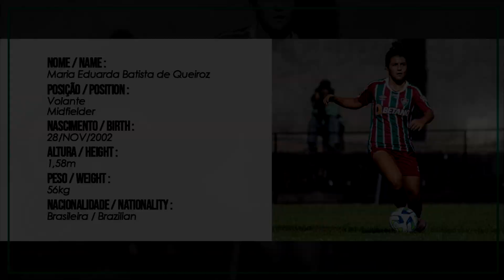DUDA BATISTA - VOLANTE - FLUMINENSE (RJ) | DVD DE JOGADOR OFICIAL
Vídeo da atleta Duda Batista do Fluminense (RJ). Veja abaixo mais detalhes da jogadora.
Nome Completo: Maria Eduarda Batista de Queiroz
Data de Nascimento: 28/11/2002
Últimos Clubes: Ferroviária (SP) / São José (SP)
Altura: 1,58m